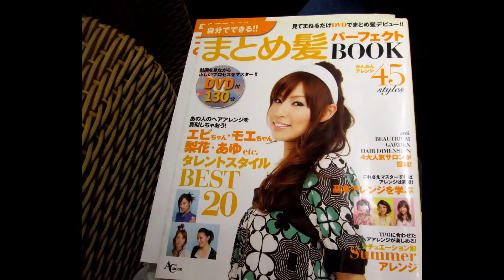Get back together